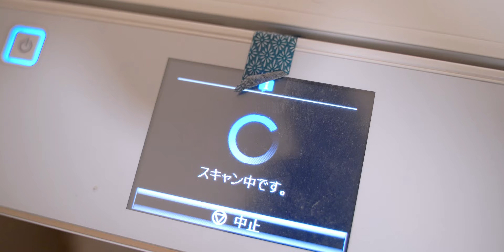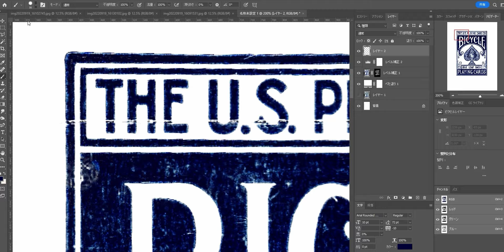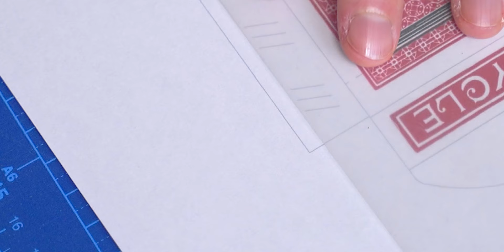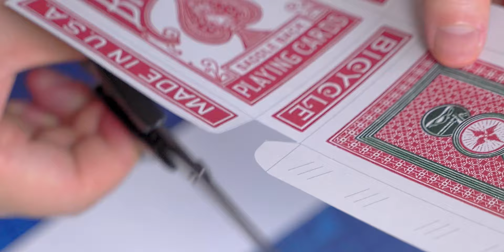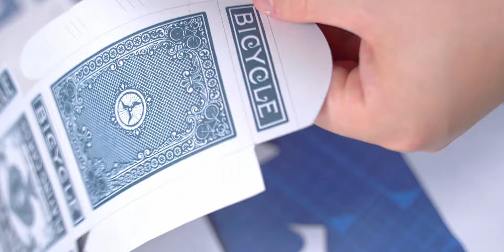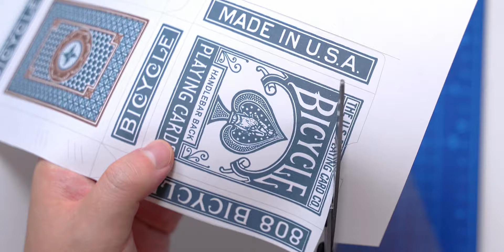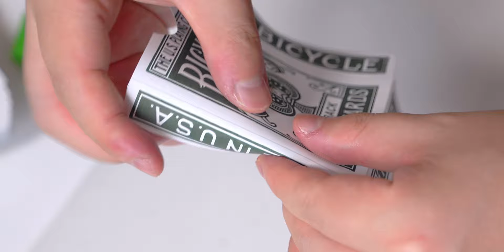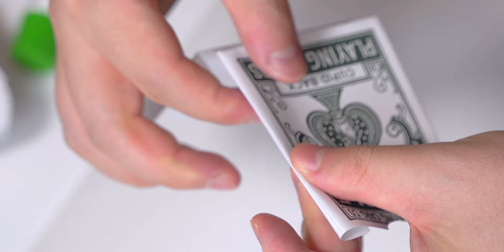Pre War Bicycle Playing Cards: Tuck Case Restoration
プレイフェアの店長・和泉がお届けする、デックレビューとかマジックイベントvlogチャンネルです💯たまにスタッフや友人が出てきます。

コメント欄では回答致しませんので宜しくです！